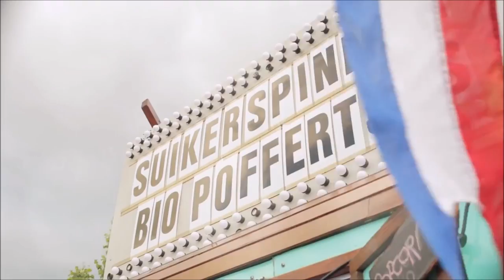House Party IV The Megamix (intro t/m Chestnut Pot Of Gold)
- TCM They Thought It Was Impossible 1:57
–Ultimate Seduction, The Housenation 1:31
–Ultimate Seduction, The Don't You Want Me 2:35
–N.U.K.E. Nana (Futuristic Mix) 1:21
–Monojack The Theme 2:00
–Worldparty II* Forget It 2:05
–Shamen, The L.S.I. (Remix) 1:28
–Hole In One Weird Science 1:26
–Tones Energy Phantasm 0:57
–Rhythm Invention Can't Take It (Cold Cellar Mix) 1:35
–African Juice, The Congo Bongo 1:28
–LDV Climb The Wall 1:36
–Rhythm 3 Request Back Frog 1:50
–Chestnut Pot Of Gold 2:30